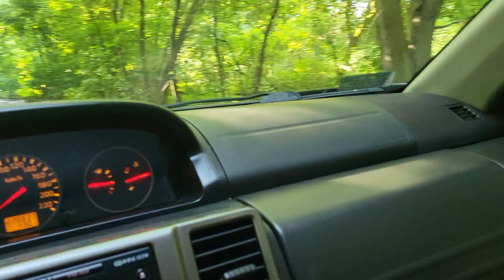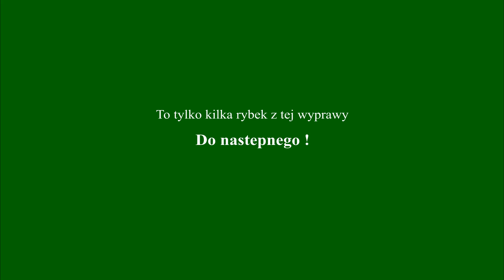Jezioro Dzierżno Duże Rzeczyce-kilka rybek z PZW- noc pod chmurą Time for carp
Tym razem małe ryby brały jak głupie a duże karpie omijały zestawy ... dziś wygrał koszyczek zanętowy a karpiowe kije odpoczywaly .